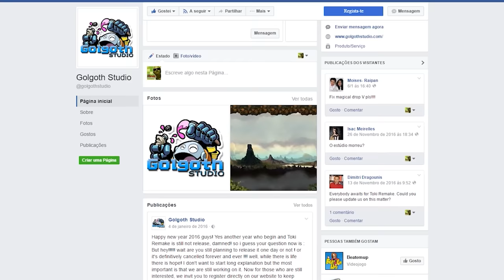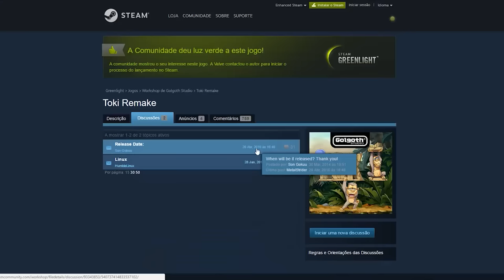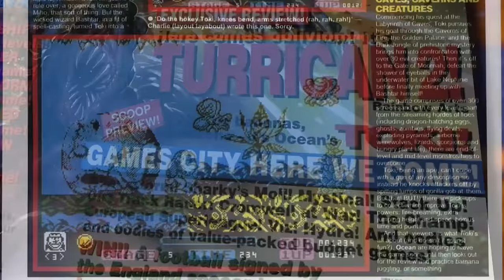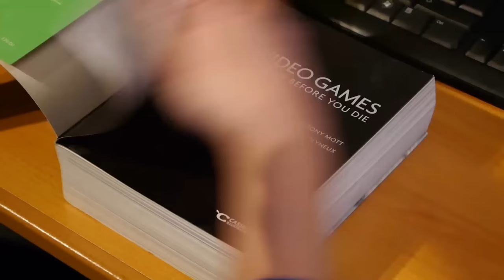History and Origins of TOKI (1989/1991)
Let's travel back to the end of the 80s and revisit this unique title that offered so many hours of fun at one of my local arcades!

P/XEL
p/xel
It's a Pixel THING
PXTNG
Retrogaming
Retrogames
Retrogamers
retrocomputing
retrocomputers
computing history
gaming history
Gaming
Pixel
Story of Toki
Toki documentary
Ocean Software
JuJu Densetsu
toki zx spectrum